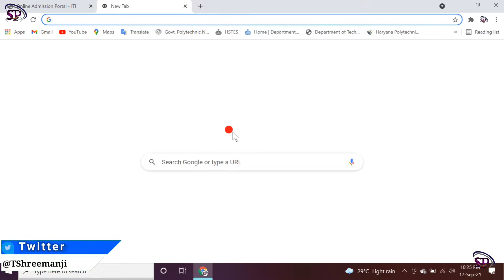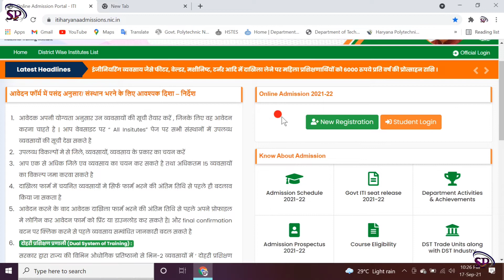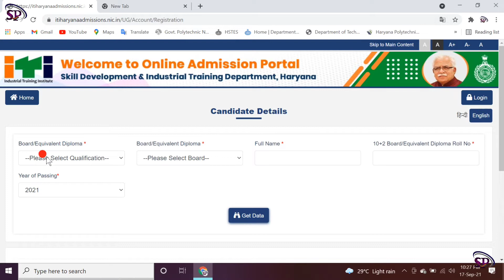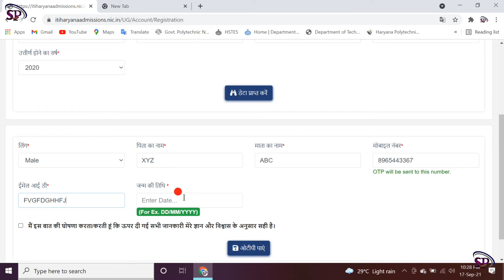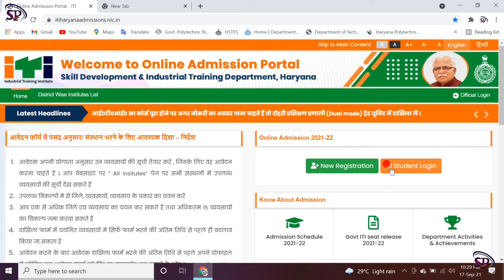Haryana Govt ITI Admission 2021 || ITI Admission Open Haryana || iti online form fill kaise kare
Haryana Govt ITI Admission 2021  ITI Admission Open Haryana , Haryana iti online form fill kaise ka
Candidates can fill their application form. Application form has been released through online mode only. Fill correct details.
haryana ItI Admission Online form kaise bhare
Haryana ITI Admission form kaise bhare 2021-22